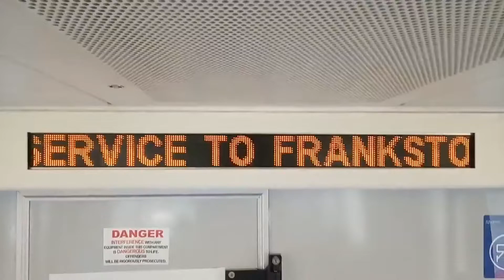My Auto Awesome Movie 429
All photos and videos were taken on the 6th October 2019